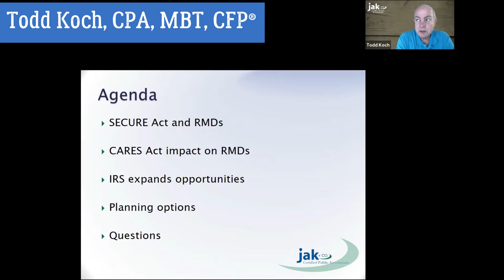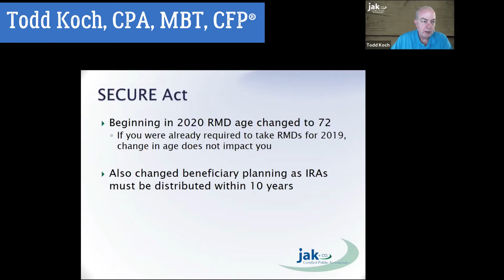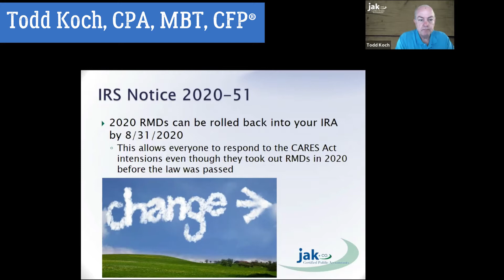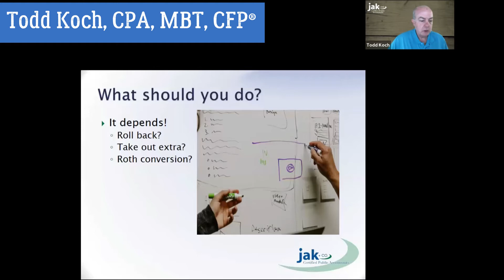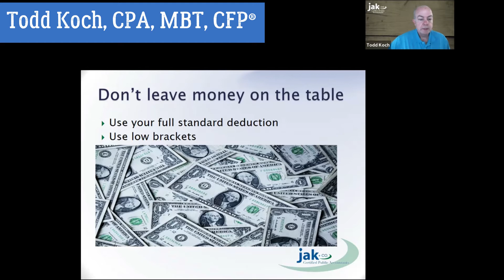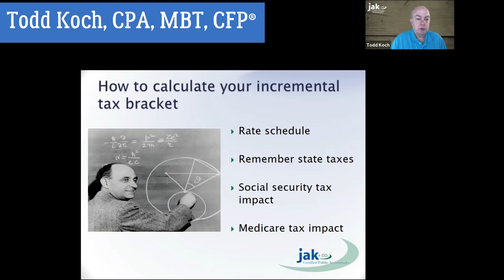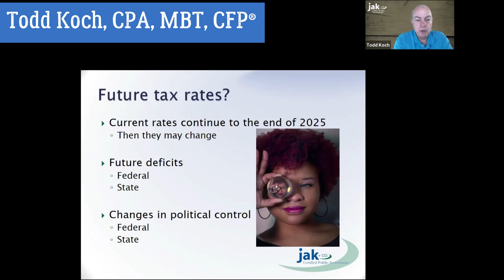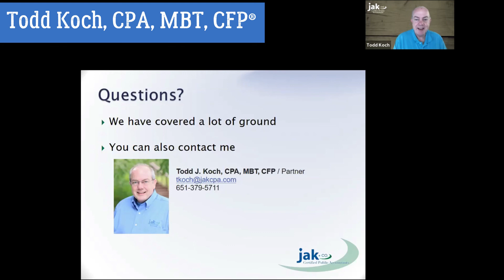CARES Act & Impact on RMD Planning 8-11-2020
RMD = Required Minimum Distributions. Within the CARES Act there is a provision allowing retirees to decline taking Required Minimum Distributions (RMDs) from IRAs or other contribution plans. Did you already take out your RMDs? Are you still planning to? Hear from Todd Koch, to get a better understanding on what will work for your situation and related consequences.